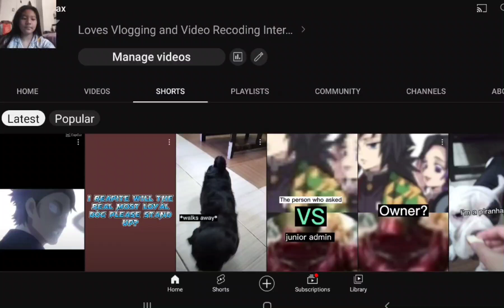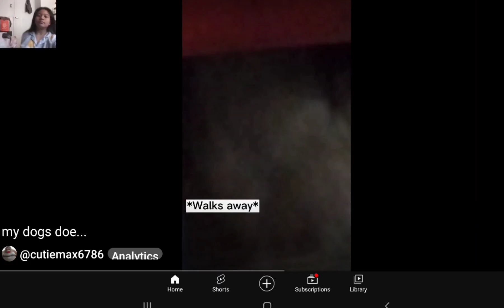Reacting to my own shorts (WARNING CRINGE!!!)